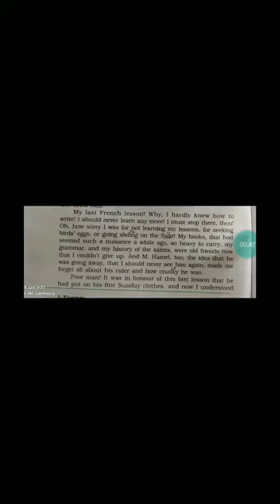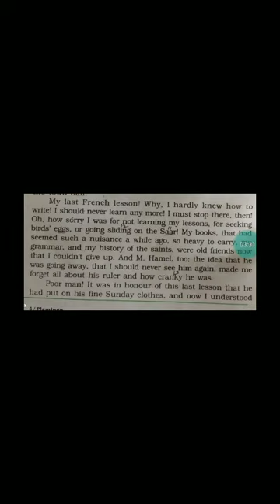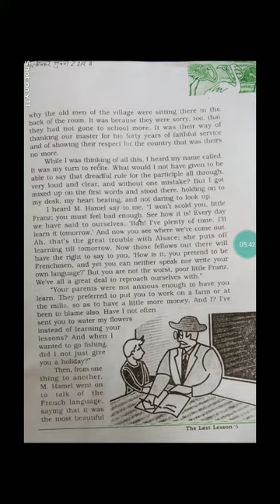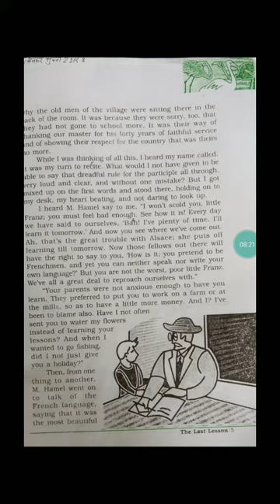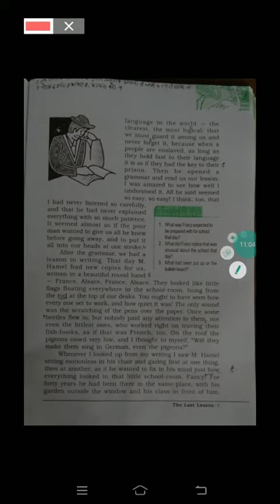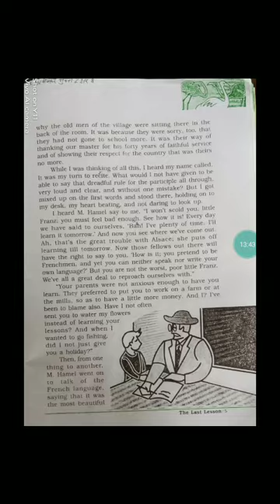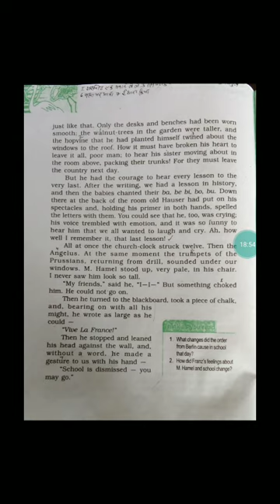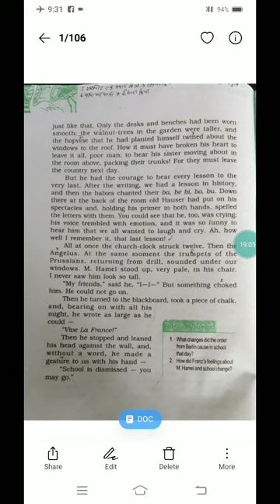The Last Lesson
subject English
chapter 1 (The Last Lesson
Book Flamingo